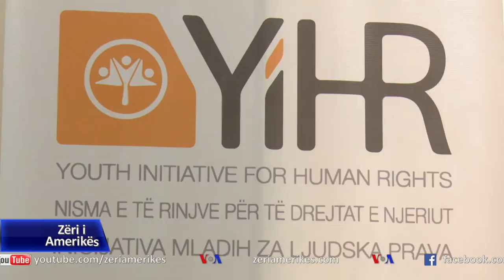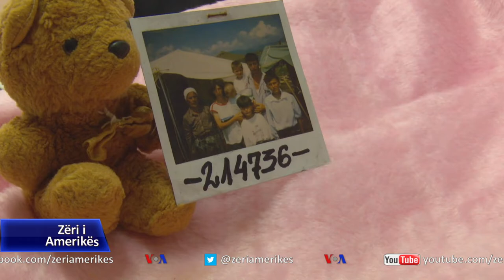Kosovë: Pritet të hapet "Muzeu i Fëmijërisë së Luftës"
Në Kosovë deri në fund të këtij viti pritet të hapet ‘Muzeu i Fëmijërisë së Luftës’, një projekt i Nismës së të Rinjëve për të Drejtat e Njeriut. Në këtë muze pritet të përfshihen rrëfime dhe objekte të të rinjëve që e kanë kaluar një pjesë të fëmijërisë së tyre në luftën e viteve 1998-‘99 në Kosovë.